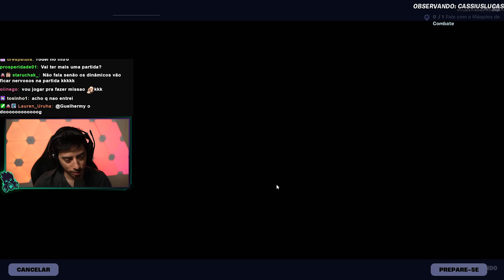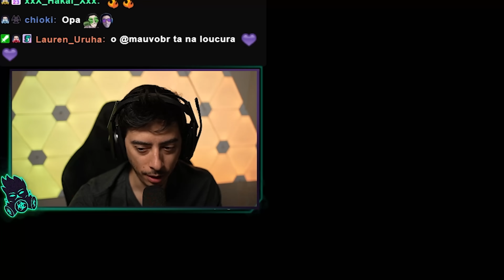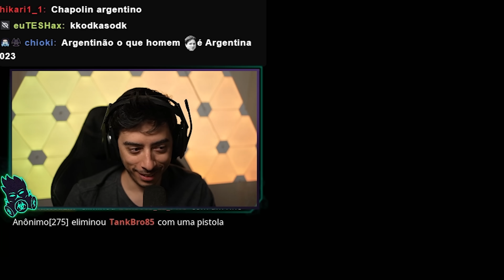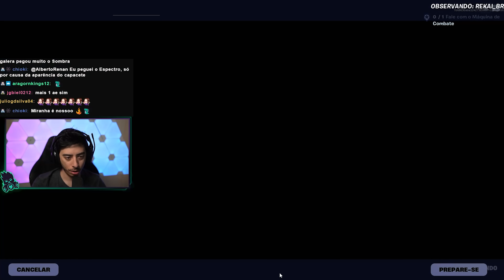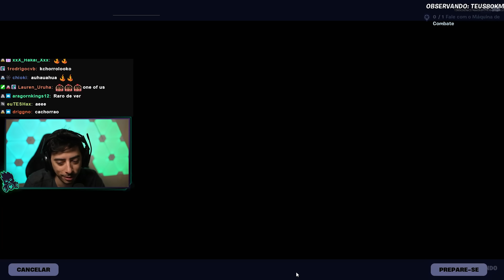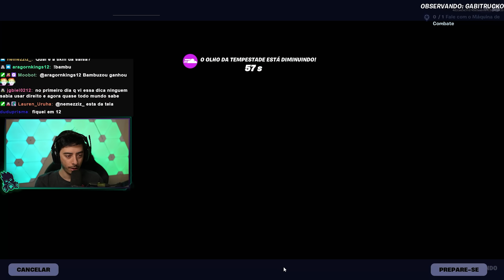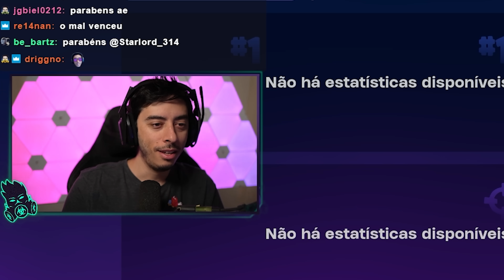FORTNITE VIROU TERRA DE TRYHARD!